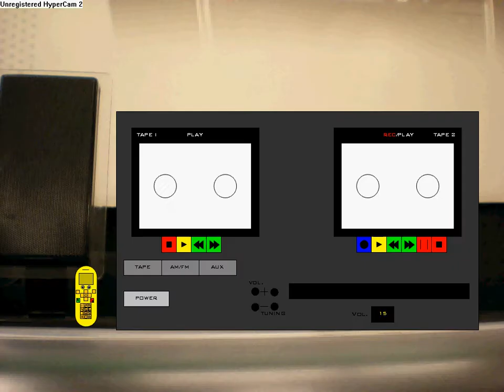Dance Moves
If Celie was on "Dancing with the stars," this is what he/she'd do.